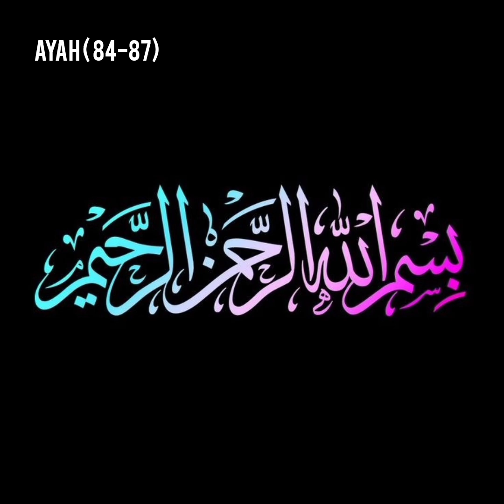The Beauty Of Surah Yusuf | سورہ یوسف کا واقعہ | One Truth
This content is taken from the lecture Of scholar Najiha hashmi

Islam
Muslim
Maulana Mufti Tariq Masood
Powerful Islamic Video
Islamic vidro
Albayyinah
Urdu translation
tafseer e qiran
story of Hazrat Yusuf
Hazrat Yusuf
Qissa